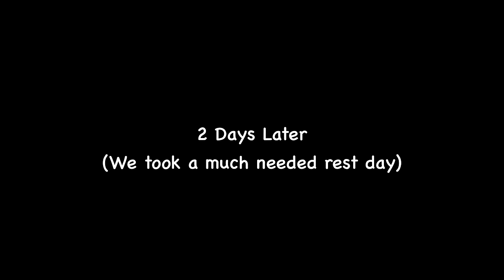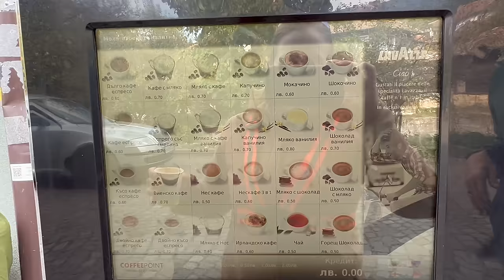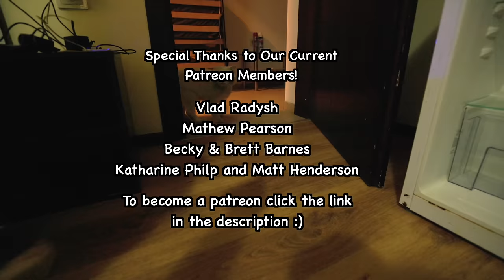Biking the Bulgarian Balkans | Bikepacking Across Europe Ep.22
We bikepack through the Bulgarian Balkans and across the country of Bulgaria as we continue our biking tour across Europe. Liz experiences horrendous saddle pain and our bikes begin falling apart making us question if we will be able to complete this journey.

Becoming a Patron we have multiple tiers to choose from with various benefits:

Saying "thanks" by buying us a coffee or meal on the road :)

Liz & Alex

About us: We are Liz and Alex, a married couple that makes outdoor adventure and travel videos. We strongly believe that dreams are meant to be pursued, and we hope to motivate others to get outside their comfort zones and do the same. We are full-time nomads and divide up our time between traveling abroad and the other part of the time in our self converted van all the while fitting in loads of outdoor-based adventure along the way! Our goal is to show you amazing places and inspire you to get outside your comfort zone and pursue your dreams...whatever they may be.